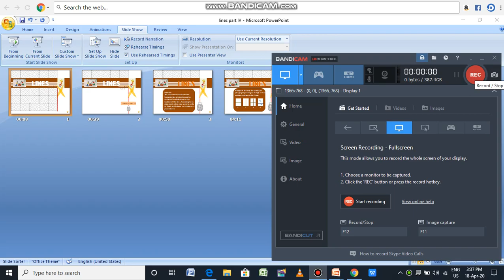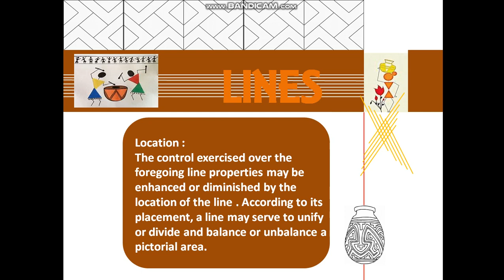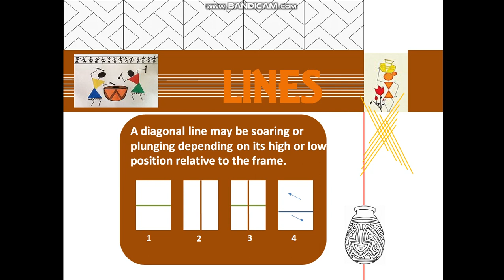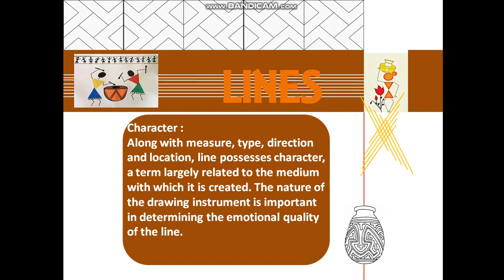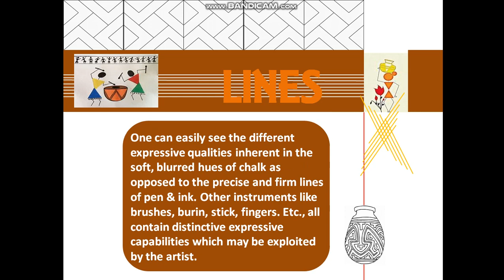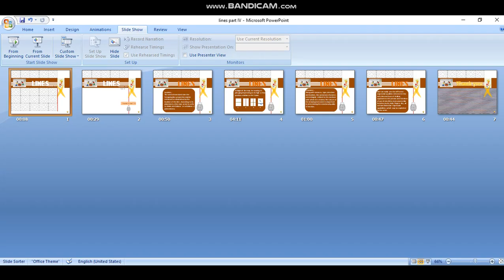ID203/ID124/CA124 Elements of art.... LINES part-IV/Suhas Dutta HOD Gwpc Sanganer